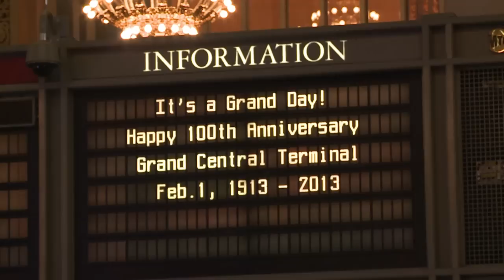New York's Grand Central celebrates 100 years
Built in palatial Beaux Arts style, celebrated in movies, and narrowly saved from the wrecking ball in the 1970s, New York's Grand Central rail station turned 100 Friday. In honor of the its birthday, station shops and food outlets were charging 1913 prices, such as 10 cents for a shoeshine, six cents for a loaf of rye bread and a coffee for five cents.Duration: 00:57